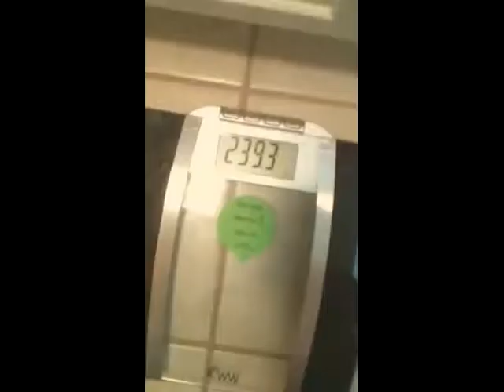I'm Baaaack!!!...(Starting Over?!?)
H.W. 300lbs+
L.W. 215lbs
C.W. 2??lbs